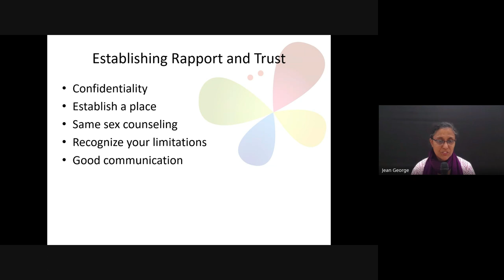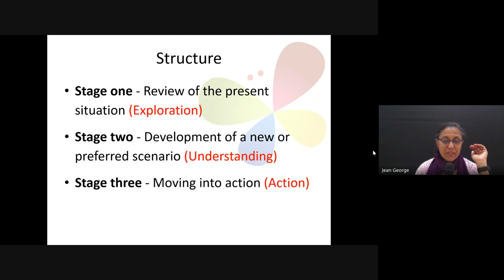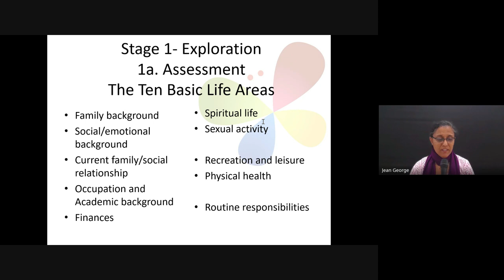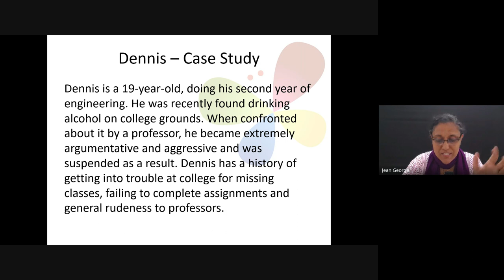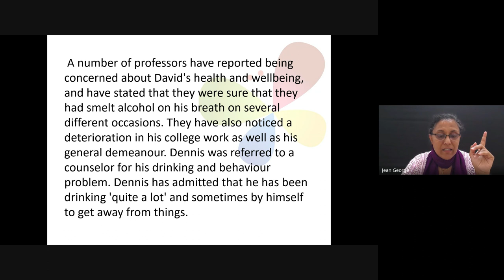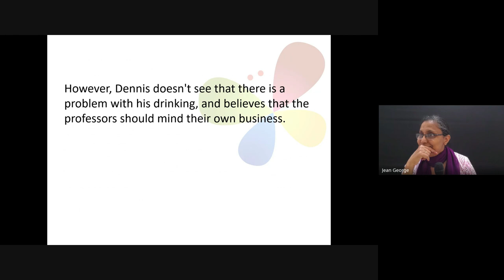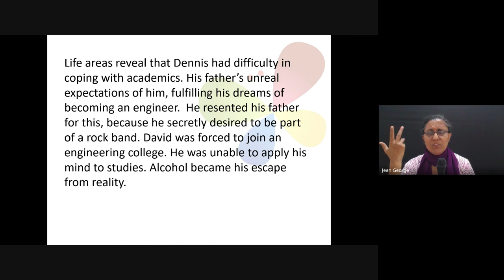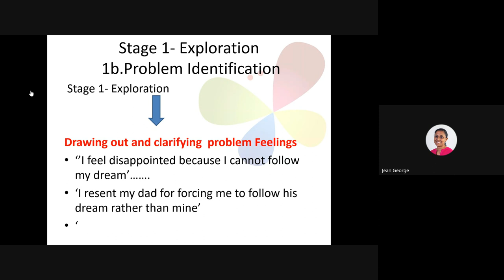Christian Counseling | Lecture 9: BC210-CC-20240215